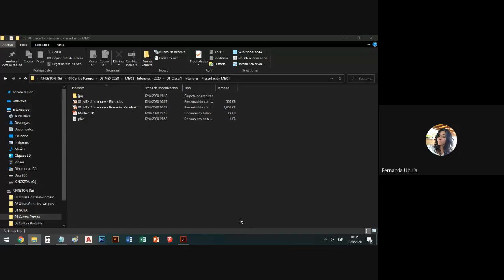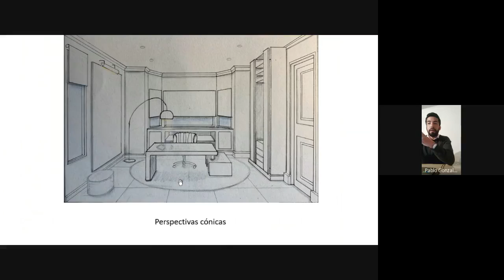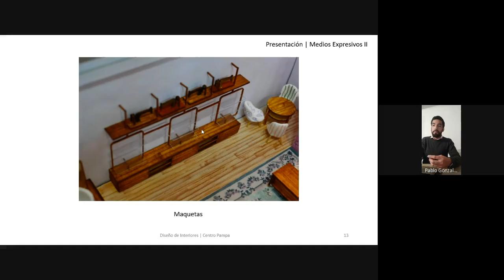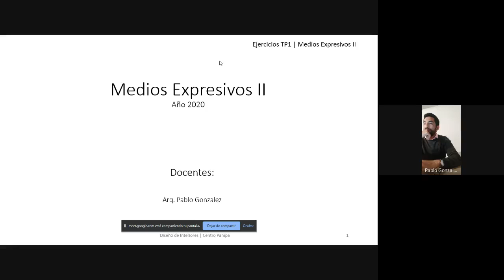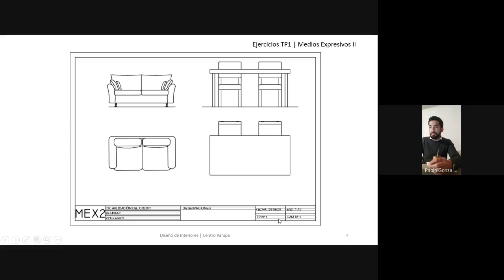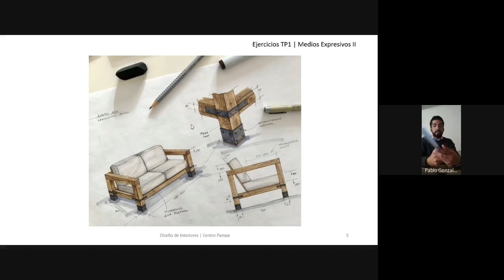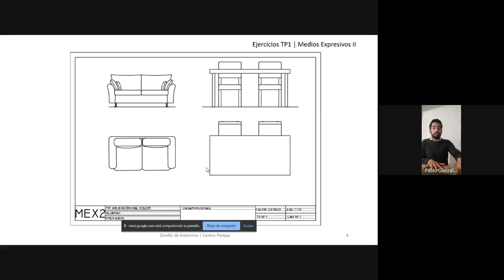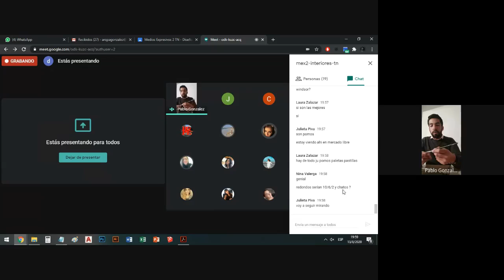Clase 1: Objetivos MEX II - Diseño de Interiores - TN